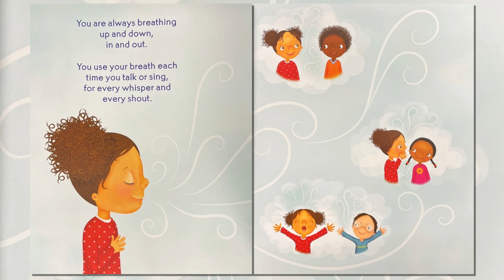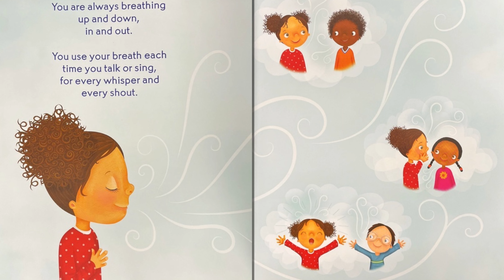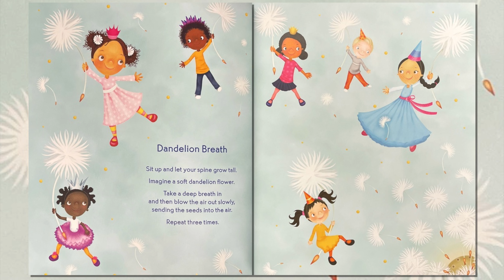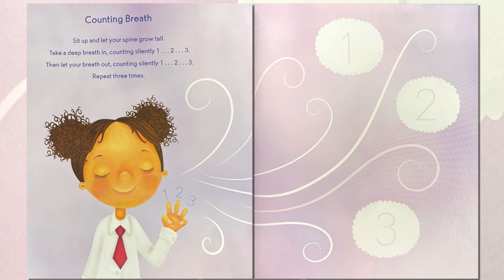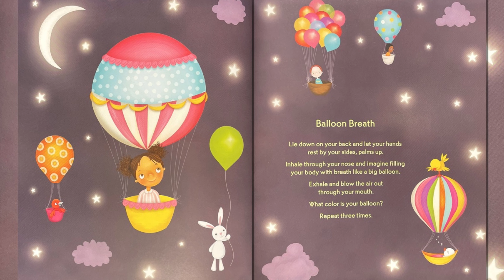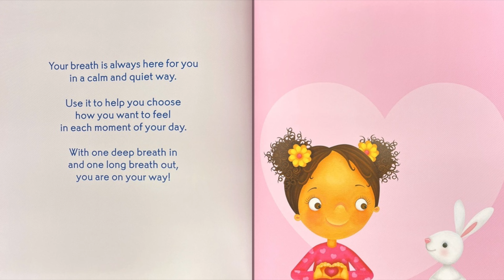Breathe with Me (Read Aloud)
Welcome back to my nook everyone! Tonight we are reading, "Breathe With Me" by Mariam Gates. So, join me in your jammies with your favorite cuddly friend...